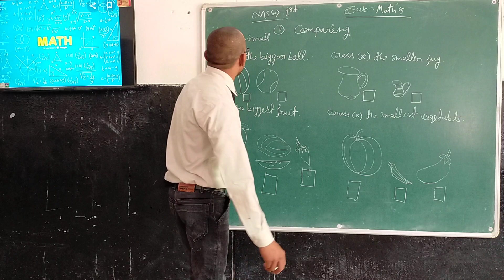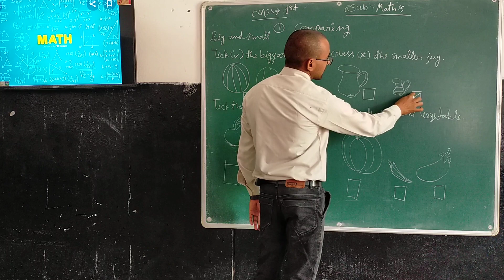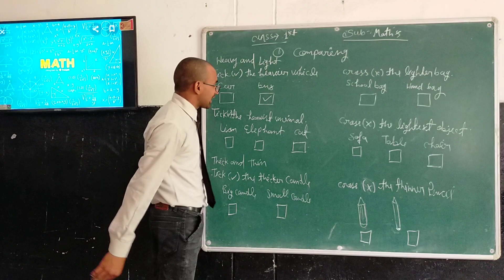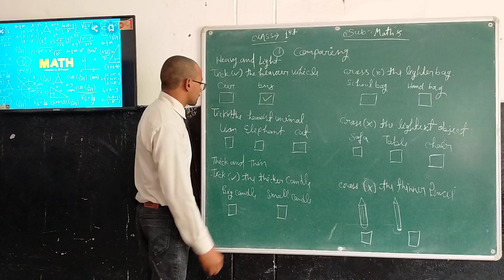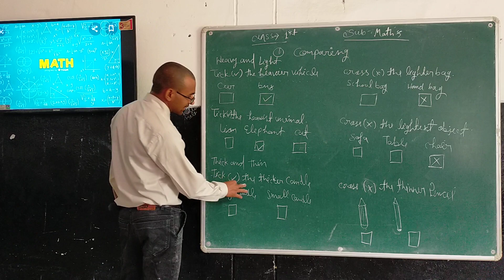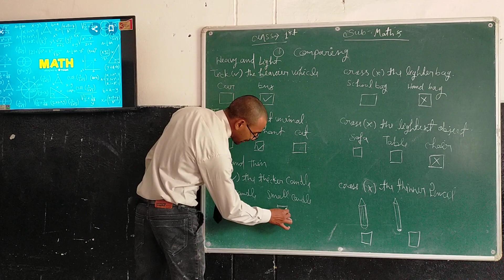Class 1st (Math) p1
Chp-1 (comparing)